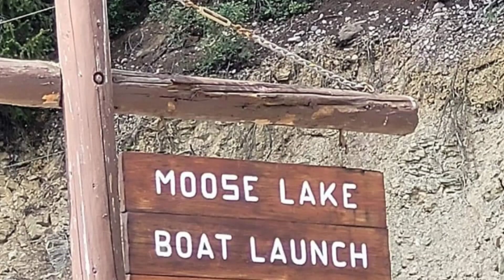Moose Lake B.C, Canada 🇨🇦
Moose Lake is the only lake along the Fraiser River. it is located along the upper, reaches of the river about 3.9 km downstream from the mouth of the Moose River.

Music Background:
"First step"